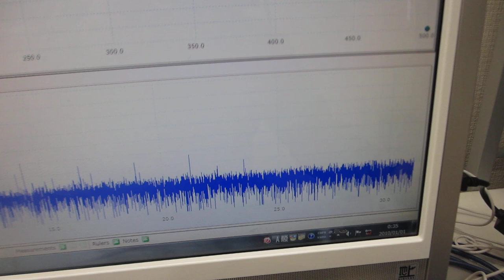５００Ｈｚから１００ＭＨｚの超音波伝搬状態を制御可能にする、超音波プローブの製造技術（超音波システム研究所）